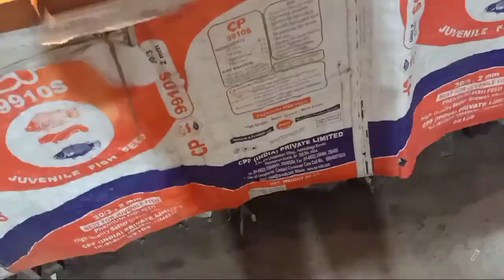Haroa mela 2021 / Haroa Pir gora chand mela / Haroa sair / Pir baba mela Haroa !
Bengal Lookover

Topic cover :-

1. Haroa mela 2021

2. Haroa Pir gora chand mela

3. Haroa sair

4. pir baba mela haroa

Here you can watch multiple type of blog videos .

I am a new YouTubers

Yours supporting will inspiring me.❤️